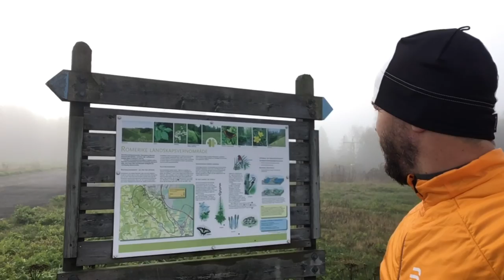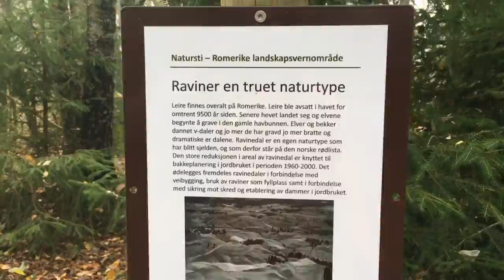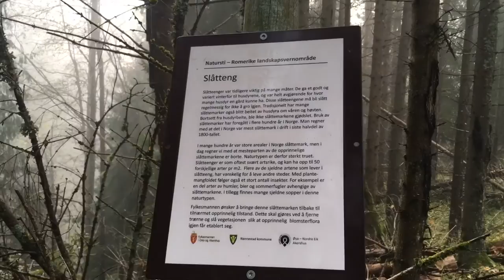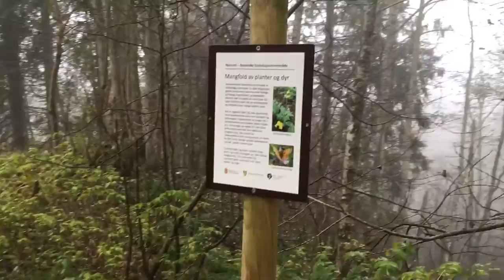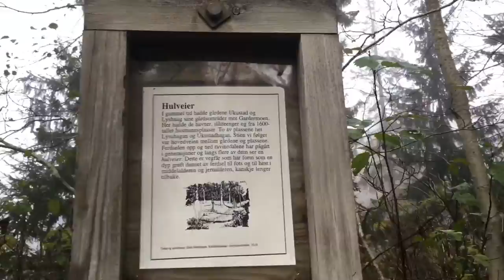Ravinetur ved Gardermoen Flyplass - turmedlars.no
Ravineområdene på Gardermoen inngår i Romerike landskapsvernområde, og ravinene i området er sjeldent godt bevart. Her skaper vekslingen mellom tun, åker, beitebakker og skog et vakkert og variert landskap.

Turen går blandt de største best bevarte ravineområdene i Nord Europa. Turen går på stier i område som er både brattere, krappere, og trangere enn ellers på Østlandet

Den 10. mai 1945 styrtet tre fly på vei til Gardermoen under den allierte frigjøringsaksjonen Operasjon Doomsday, som skulle sikre avvæpningen av tyske styrker i Norge etter det tyske nederlaget. Til sammen 48 soldater og besetningsmedlemmer mistet livet – 42 briter, 3 canadiere, 2 australiere og 1 nordmann.

Ett av flyene gikk ned i ravineområodet like sør for Gardermoen, her omkom 20 briter. De omkomne ble kort tid etter styrten gravlagt på en slette ved elven, men levningene ble senere flyttet til Vestre gravlund i Oslo. Gravene ble ikke fylt igjen, og en kan fortsatt se tydelige furer etter gravene, som er rammet inn av et hvitt stakittgjerde. Det ligger også fortsatt vrakrester på stedet. Det er ikke tillatt å fjerne disse.

Minnelunden ligger ca. 300 meter fra der turstien krysser Sogna, midt i kommunedelet mellom Ullensaker og Nannestad.

Følg turmedlars.no på YouTube